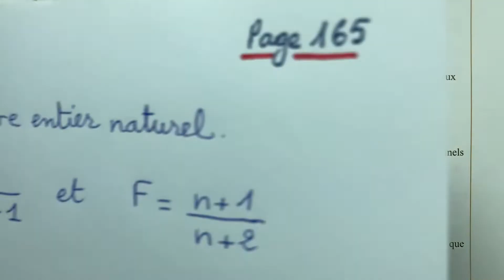Panorama Maths 2AC page 165 Exercice 16 Ordre et opérations